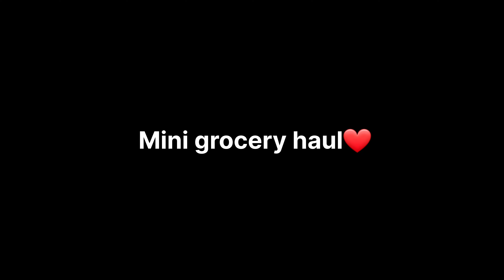Husband's signature biryani Receipe😍||Mini grocery haul||OMAMA HANNAN VLOGS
ASSALAMOALAIKUM
MY NAME IS OMAMA AND I MAKE VLOGS ABOUT DAILY LIFE AND MAKEUP RECOMMENDATIONS...